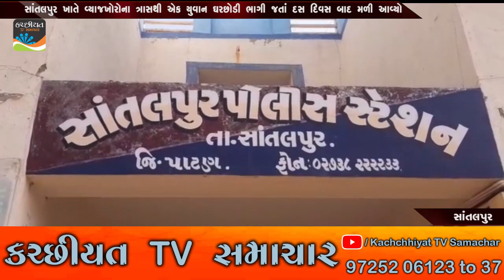સાંતલપુર ખાતે વ્યાજખોરોના ત્રાસથી એક યુવાન ઘરછોડી ભાગી જતાં દસ દિવસ બાદ મળી આવ્યો